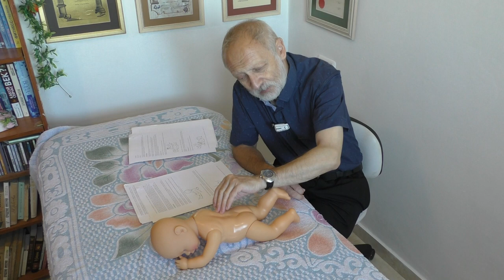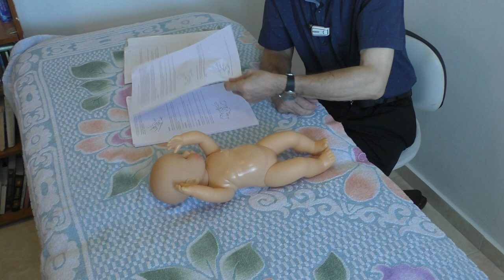Семинар "Шведский массаж для самых маленьких детей". Часть 3. Центр BEER DAVID, Иерусалим.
Ведущий - доктор Аркадий Тверской. В третьей части семинара о массаже для детей первых месяцев доктор Аркадий рассказывает о массажных движениях для ребёнка, когда малыш лежит на животе. Движения вверх идут ладонью, вниз - тыльной стороной кисти.  Поглаживаем вдоль позвоночника, но не по позвоночнику!  кроме поглаживания, на спинке используем растирание. Оно более интенсивно, чем поглаживание. Способствует улучшению питания тканей, оказывает положительное влияние на кожу, мышцы, сухожилия и связки. Растирания для малыша проводятся подушечками пальцев, быстро и активно, с небольшим надавливанием. Пальцы не просто скользят, а сдвигают кожу.
Доктор Аркадий показывает новые массажные движения для спинку.
Далее - массажные движения для ножек в положении ребёнка на животе.
Растирания также можно делать для груди и живота ребёнка, круговыми движениями по часовой стрелке.
Следующий вид движения- разминание. Направлено на успокоение нервной системы, для усиления лимфотока, который способствует укреплению иммунитета. Очень активно воздействует на суставы, связки и сухожилия, укрепляя их. Дети, получившие в раннем возрасте массажи, развиваются физически быстрее - быстрее садятся, увереннее начинают ходить.
Доктор Аркадий показывает разминания на спине ребёнка.